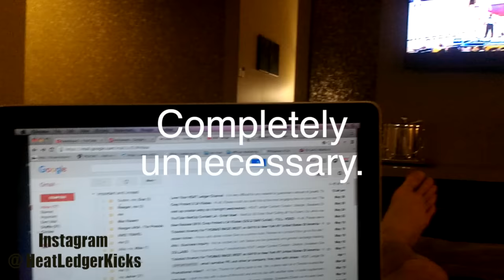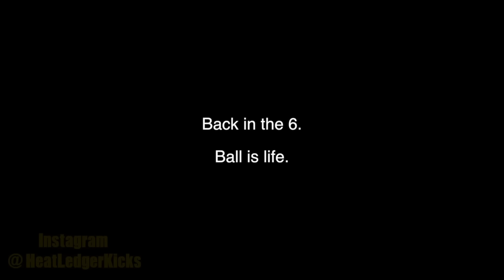BALL IS LIFE?! | [VLOG #5]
Basketball, basketball and more basketball. Shoutouts to OLS.

Thanks for checking me out. If you ever need anything, you can shoot me an email and I will try to get back to you in 24 hours!